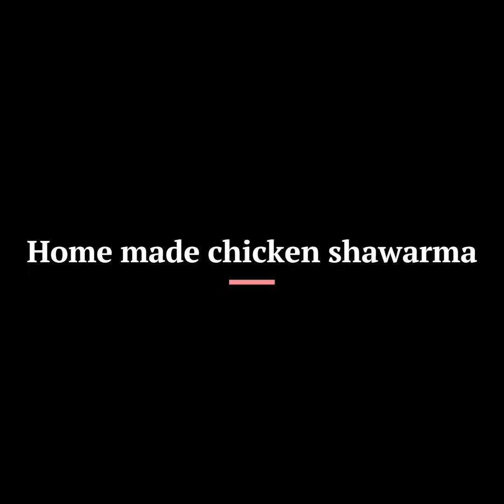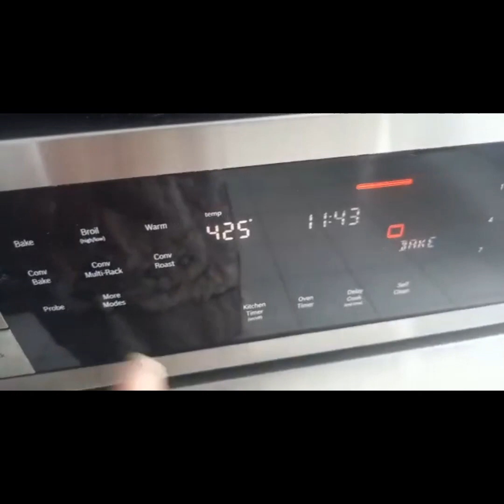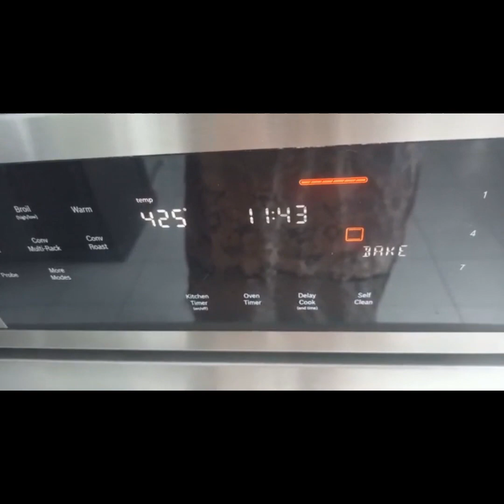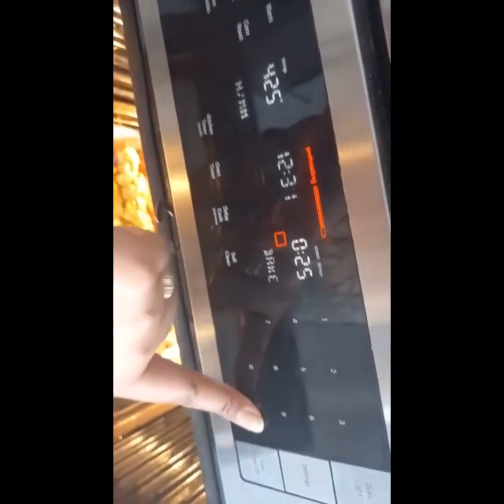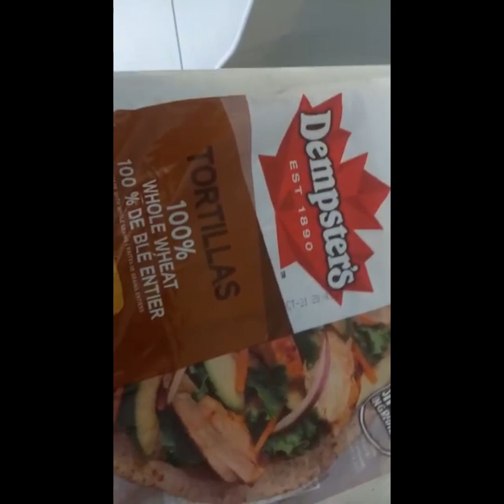chicken shawarma in my style